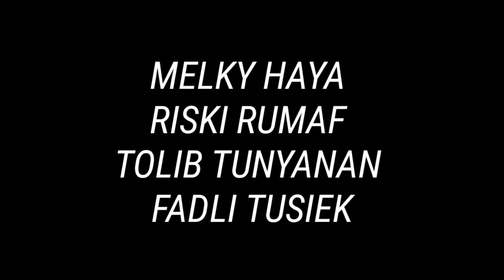Tayando island chanel riski rumaf bugis